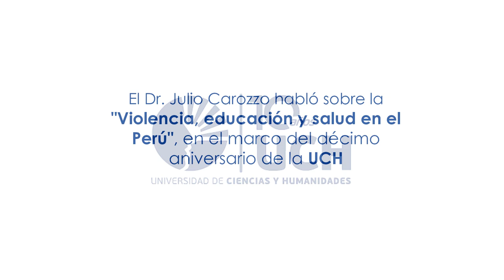Dr. Julio Carozzo: "Violencia, educación y salud en el Perú"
El Dr. Julio Carozzo Campos se dirigió a los estudiantes, padres y docentes, para hablar de la violencia en las aulas, en el marco del décimo aniversario de la UCH.